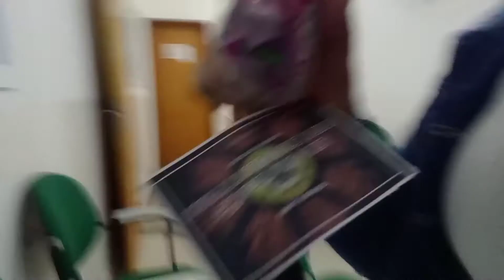UM DIA COMIGO-(ANA & RAY)